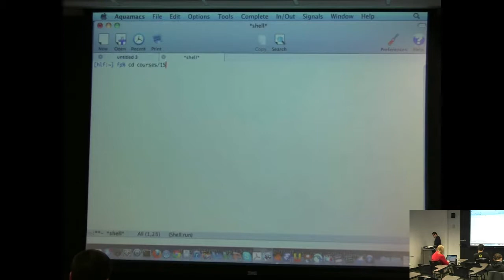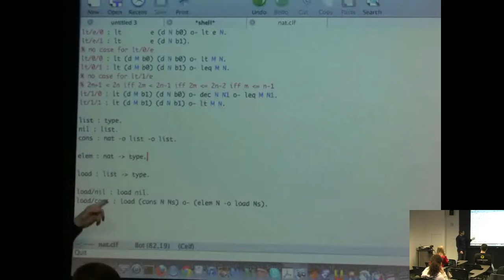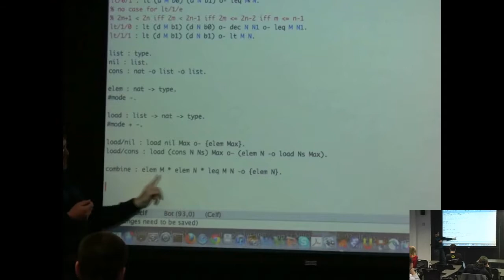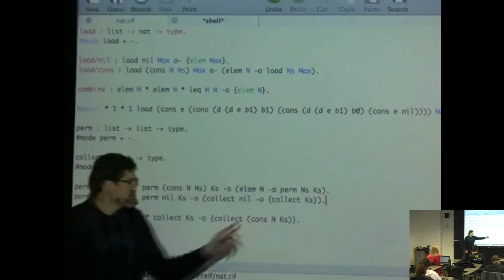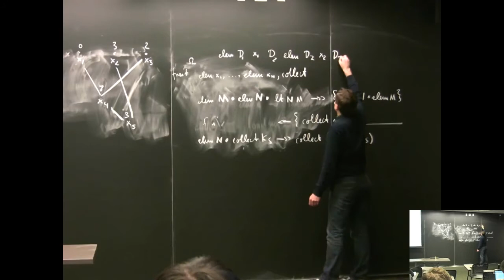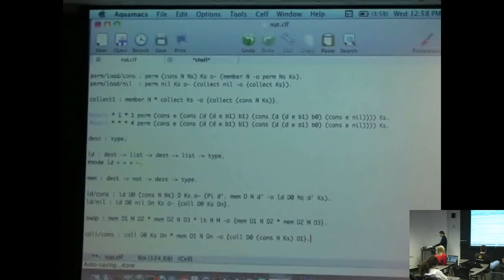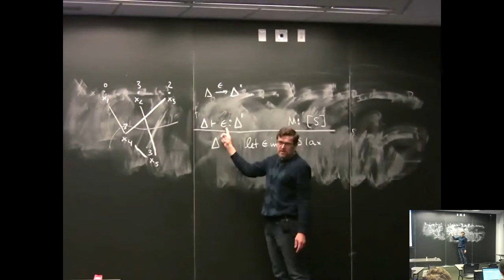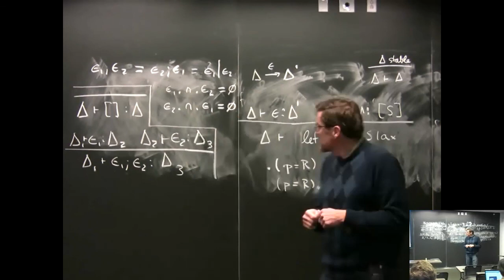Frank Pfenning (2012) - Linear Logic Lecture 22